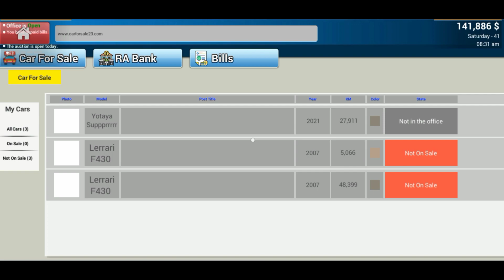Lerrari F430 $1,000,000 Car For sale Simulator new 🥳🥰🙂 #7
BEST 1000+ CAR COLLECTION SHOWROOM 🤑 LUCKIEST PERSON EVER - Car on Sale | TECHNO GAMERZ EP 44 FINALLY MY NEW LUXURIOUS CAR SHOWROOM 🤑 Car on Sale | TECHNO GAMERZ EP 40 LUCKIEST PERSON EVER - Car on Sale | TECHNO GAMERZ EP 39 MY RARE CAR COLLECTION 🤑 Car on Sale | TECHNO GAMERZ EP 35 I GOT ALL RARE SUPER CAR 🤑 LUCKIEST PERSON EVER - Car on Sale | TECHNO GAMERZ EP 34 FINALLY NEW SUPER CAR IS HERE! WORTH $10,000,000 - Car on Sale | TECHNO GAMERZ EP 33 FINALLY I BOUGHT NEW LAMBORGHINI FOR MY SHOWROOM - Car Dealership | Car on Sale | TECHNO GAMERZ EP 7 FINALLY I BOUGHT LAMBORGHINI FOR MY SHOWROOM - Car Dealership | Car on Sale | TECHNO GAMERZ EP 6 FINALLY BOUGHT MY DREAM CAR FOR MY SHOWROOM - Car Dealership | Car on Sale | TECHNO GAMERZ EP 5 I SPENT 20 MILLION DOLLARS FOR THIS LUXURY CAR - Car Dealership | Car on Sale | TECHNO GAMERZ | EP 4 I BOUGHT TOYOTA SUPRA FOR MY SHOWROOM - Car Dealership | Car on Sale | TECHNO GAMERZ | EP 3 Bought a Mustang For My ShowRoom - Car Dealership | Car on Sale | TECHNO GAMERZ | EP 2 I OPENED MY OWN CAR SHOWROOM - Car Dealership | Car on Sale | TECHNO GAMERZ My Vlogging Channel ❤️👇   ￼ / @honeyyyy123   Hello Guys! You are Watching DATTRAX GAMING 🤗❤️ This video is totally about a game GTA 5 in which I have to perform some stunts with my playing skills with my own voice in the background I have done lots of work to make it. hope you guys like it.🥰 For Business Enquiry: SOCIAL MEDIA ⬇️ Instagram Twitter FACEBOOK HOPE YOU GUYS ENJOY THIS VIDEO ❤️ PLEASE DON'T FORGET TO LIKE AND SUBSCRIBE 🥺💕 THANKS FOR WATCHING !!

WON NISSAN GTR IN DRAG RACE FINALLY I UPGRADED MY SUPERCAR SHOWROOM FINALLY I BUILD MY EXPENSIVE SUPERCAR SHOWROOM 🤑 DESI GAMERS CAR FOR SALE AMITBHAI CAR FOR SALE Instagram